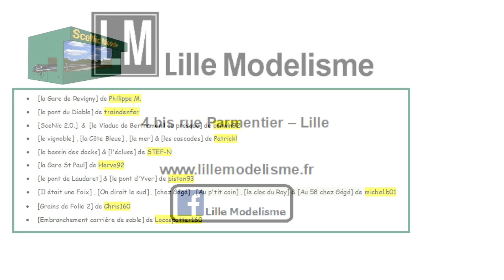Collectif Module Scenics - échelle N - Trainsmania 2019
Circulation de plusieurs rames échelle N sur + de 25 mètres de module scenic lors de l'exposition de train TRainsmania organisée par Loco Revue les 3-45 mai 2019

N scale trains during Trainsmania show à Lille-France May 2019 . More than 25m of showcase module